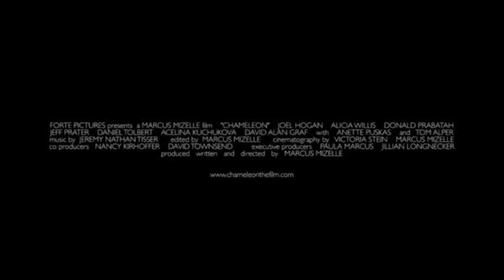CHAMELEON Official Trailer (2020)New Crime, Thriller Movie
A struggling ex-con and his unpredictable accomplice scam superficial trophy wives and their rich older husbands in self-obsessed Los Angeles.
Director: Marcus Mizelle
Writer: Marcus Mizelle
Stars: Cullen Moss, Alicia Leigh Willis, Samuel Whitehill